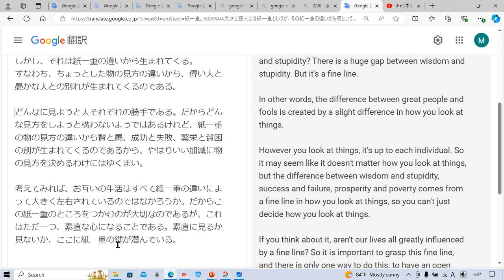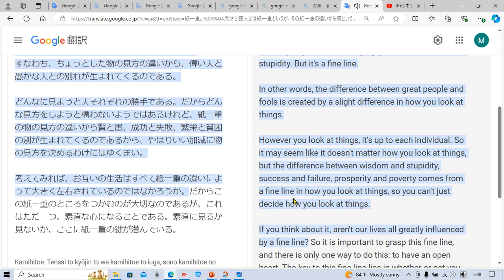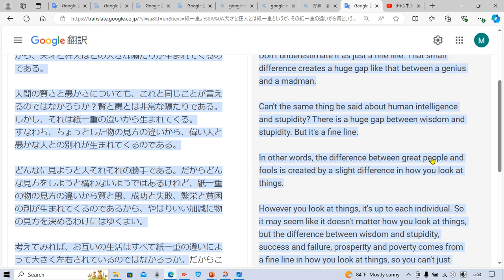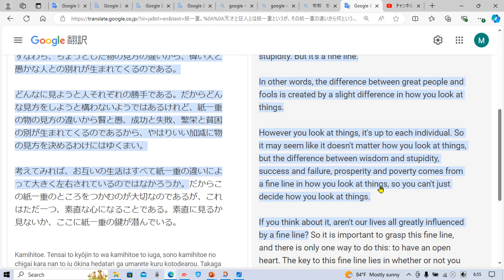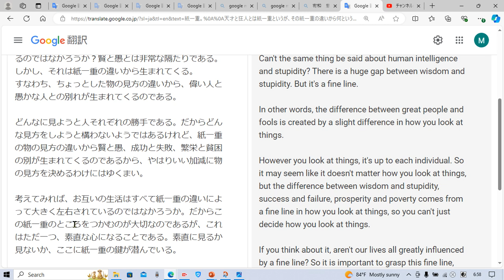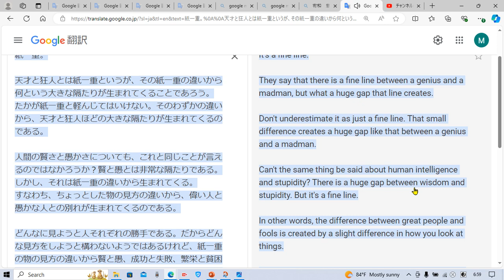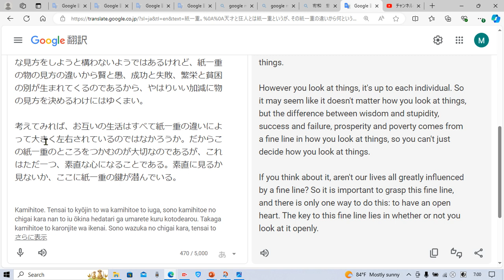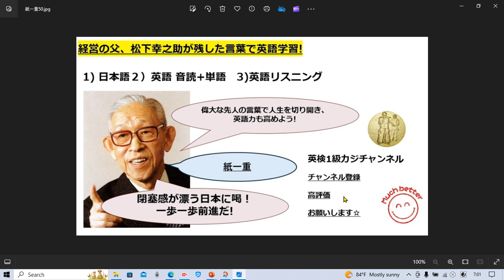偉大な先人の言葉で英語力と人間力アップ 49 松下幸之助 紙一重 a fine line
偉大な先人の言葉で英語力と人間力アップしましょう☆

タイムラインです↓

日本語 1:40
英語音読&解説&単語 確認 3:30
英語リスニング 14:50